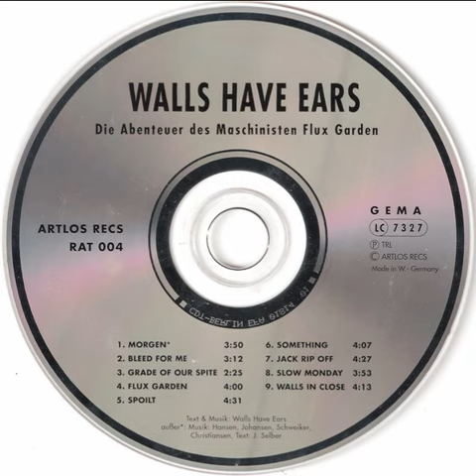Walls Have Ears - Flux Garden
Artlos RAT 004, CD, Album, Germany 1990, New Wave, Goth Rock